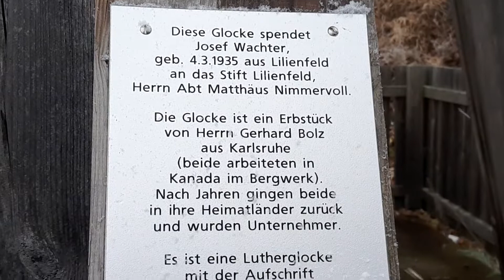🔔KAUMBERG/NÖ: 🔔Die Lutherglocke von der Araburg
Es läutet die Lutherglocke der Burgruine Araburg bei
Kaumberg im Triestingtal in Niederösterreich.

Diese Stahlglocke wurde 1956 vom BVG gegossen und hängt seit 2013 bei der Araburg in einem neuem Glockenstuhl.
Sie hat ein Gewicht von ca. 970 kg und erklingt im Ton fis!
Inschrift der Glocke: Eine feste Burg ist unser Gott

Wann sie läutet ?: Wann immer ihr wollt aber ihr müsst 2 Euro dabei haben!